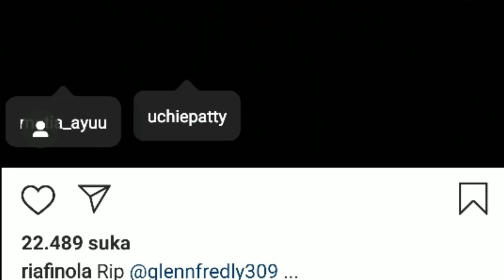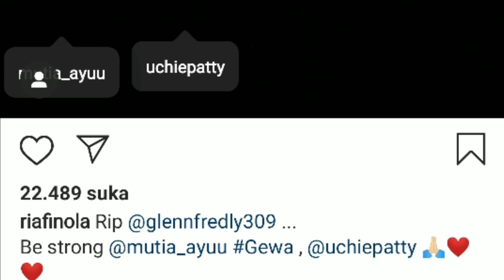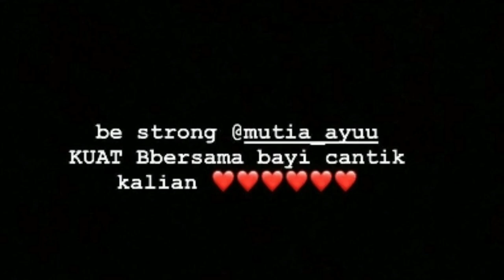Tanggapan mantan glenn fredly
Deretan mantan Glenn Fredly sebelum menikah dengan Mutia ayu